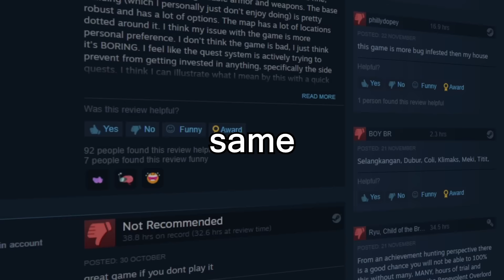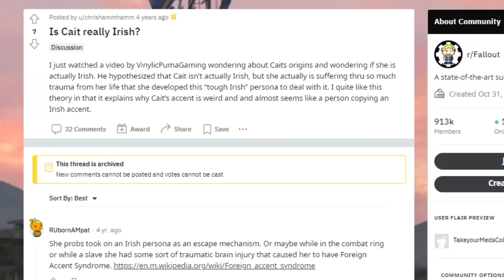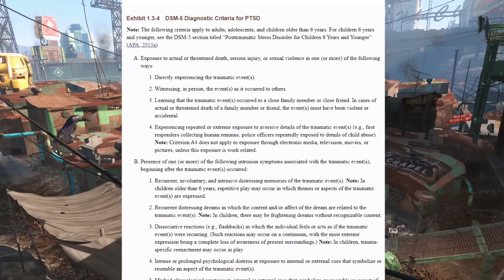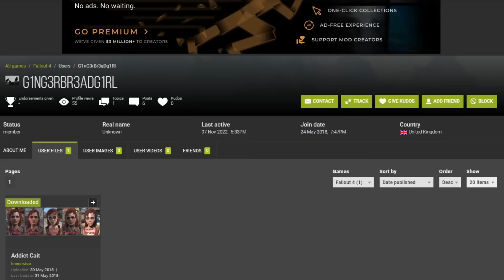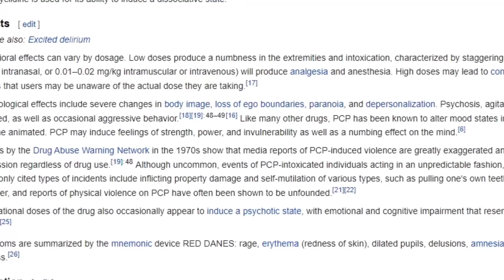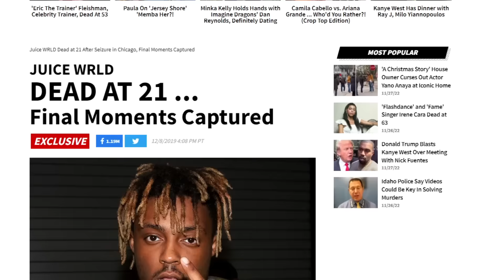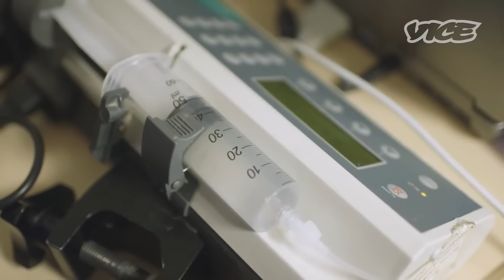The Most Accurate Depiction of an Addict in Video Games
Please criticize my videos as harshly as possible.

This is an in-depth video about cait in fallout 4, her addiction and the extremely accurate details of her struggle.

Mod list:
Tatical Reload Framework
Steyr AUG A1
Settler and companion Dialogue overhaul
Service Rifle
See through scopes 2.3.6
Right handed receivers
Rich Merchants 1.1
Optimized vanilla textures
Mosin Negant Sniper rifle
Mod Configuration Menu
MK18 CQBR
MCM Settings Manager
MCM Booster
M1 Garand
Lee Enfield No 4 mk
Kriss Vector_v1.3
Insignificant object remover
IMI Uzi
HK G3 Family
Heckler und Koch - UMP
Heckler und Koch - MP7
Heckler und Koch - MP5 Complex
Have a Beer - animated drinks
Glock 19x Quality
Full Dialogue Interface
Bullet in the chamber
Boston FPS fix
Animated chems redone
Addict cait v2 Bruised
10mm Anims